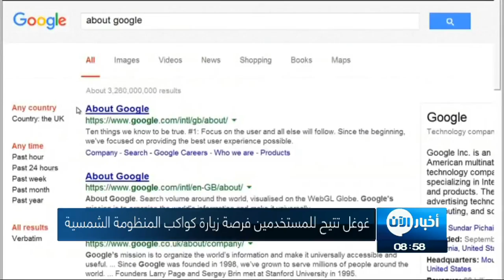19-10-2017 | موجز التاسعة صباحاً.. لأهم الأخبار من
العناوين:
- "تحرير_الشام" تنشر فيديو للجولاني يظهره بصحة جيدة
- اليمن: مقتل 20 حوثياً بكمين على الحدود مع
- هايلي تدعو مجلس الامن الى الاقتداء بالموقف الامريكي حيال
- مذيعة تلفزيونية تترشح لرئاسة
- "غوغل" تتيح للمستخدمين فرصة زيارة كواكب المنظومة الشمسية